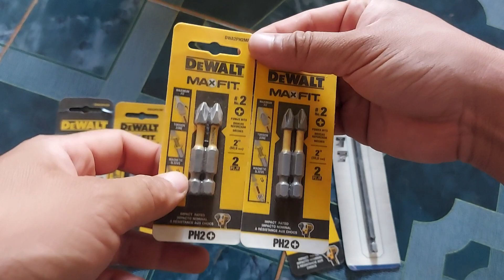Mũi Vít Dewalt PH1 PH2 PH3 lh 0888840578